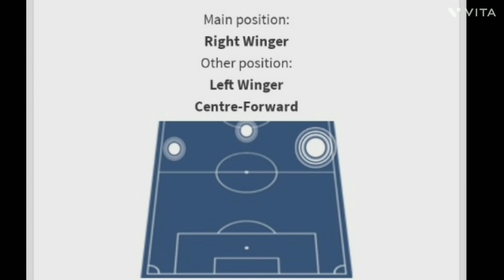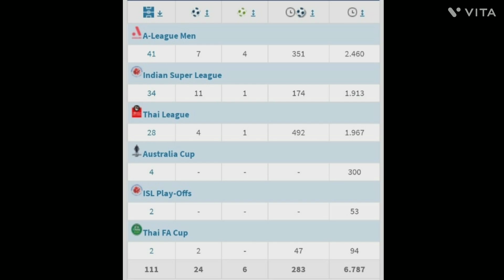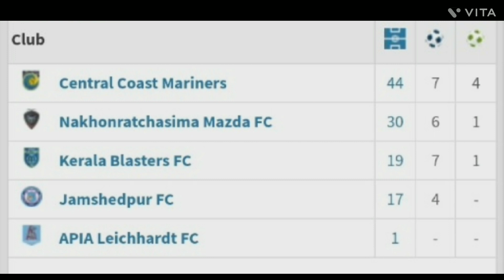It's Welcome Time 💙⚽...